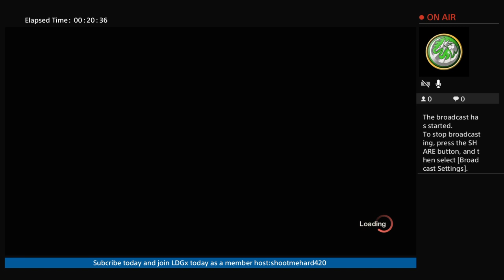Lewis baker retires in Friday 13th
Welcome to Light Dot Gaming! Light Dot Gaming was founded by: Shootmehard420. Leaders: Shootmehard420. LDGx is a diverse clan, meaning we will be looking to recruit members from all platforms including: PS4, Xbox One, and PC. We play mostly Fortnite and Friday the 13th, but we also expand to games of all types! We are currently recruiting new members and are looking to expand our team, so please feel free to message us if you are interested in joining LDGx.